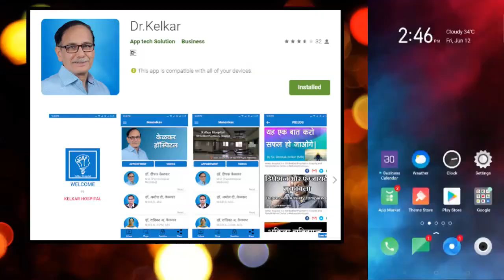IBS & Brain Connection - Dr. Deepak Kelkar (MD) Psychiatrist Hypnotherapist Sexologist De-addiction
• Psychiatrist
• Hypnotherapist
• Psychotherapist,
• De-addiction Specialist
• Sexologist

     3 )Kelkar Hospital Channel

IBS & Brain Connection
पेटविकारका ब्रेन कनेक्शन
IBS Treatment
IBS kya hai
IBS kyon hota hai
IBS se  kaise bache
IBS ka ilaj
IBS matlab
Petvikar Treatment
Petvikar kya hai
Petvikar kyon hota hai
Petvikar se  kaise bache
Petvikar ka ilaj
Petvikar matlab